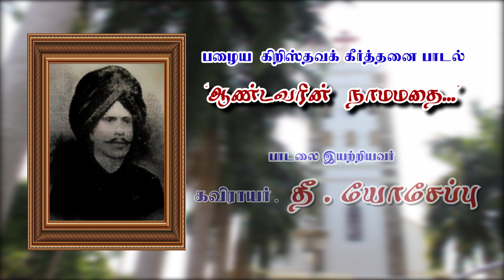ஆண்டவரின் நாமமதை | பழைய கிறிஸ்தவ கீர்த்தனை |OFFICIAL PROMO| SHUTTER BELLS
பழைய கிறிஸ்தவ கீர்த்தனை

ஆண்டவரின் நாமமதை...

பாடலை  இயற்றியவர்: கவிராயர். தீ .யோசேப்பு

நெய்யூர், கன்னியாகுமரி

OFFICIAL PROMO VIDEO

SINGER : THANGA JIJI